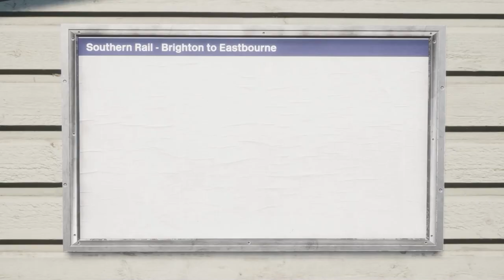Train Sim World 2 (TS2) East Coastway (Southern EWS) Class 377/4 - Training + French Connection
Just as i said, Now, i am playing Train Sim World 2, got some experience in train simulator as i've played many games from dovetail and microsoft.

Played first time East Coastway route which includes training and one actual scenario of Class 377/4.

Video is a bit jibresh sometimes, as i am still working on the recording software to get best quality recording.